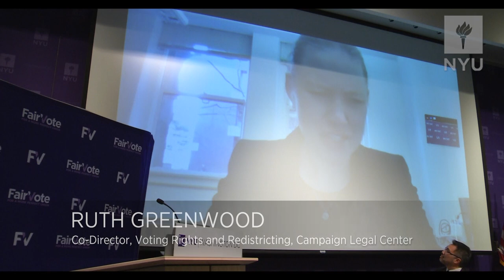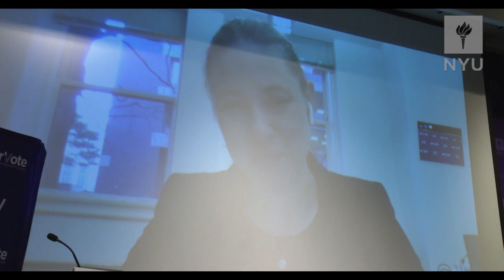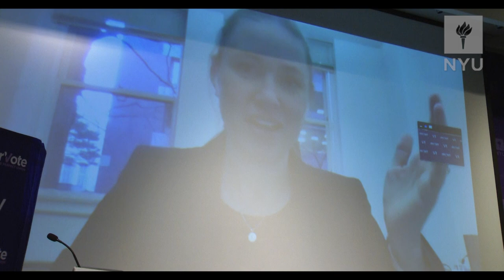A Congress for Everyone: The Impact of the Fair Representation Act pt.2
At a time when Americans increasingly feel like elections are broken, a bold new proposal has been put forward that could, in the words of the New York Times editorial page, create "A Congress for Every American." The Fair Representation Act is intended to solve problems of partisan gerrymandering and uncompetitive elections by replacing America's winner-take-all system with a fair and proportional system: ranked choice voting in multi-winner districts.

NYU Washington, DC and Fair Vote presented an afternoon panel discussion featuring scholars and practitioners who discussed what impact the Fair Representation Act can have on democracy in the United States.